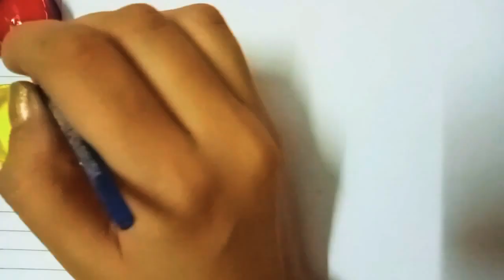how to make mother's Day poster with roses🌹🌹/mother's Day craft/mother's Day special